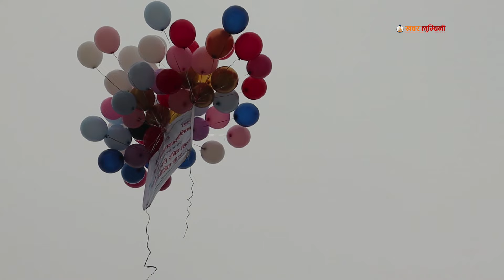बुटवलमा हजारौं विद्यार्थीको एक साथ मार्चपाश,यस्तो देखियो दृश्य butwal news || butwal school pt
बुटवलमा हजारौं विद्यार्थीको एक साथ मार्चपाश,यस्तो देखियो दृश्य butwal news
butwal news today
butwal school
butwal school name
butwal school pt
butwal kalika school
butwal public school
nabin school butwal
everest school butwal
butwal ex army school
oxford school butwal
butwal kanti school
canon school butwal
apex school butwal
paramount school butwal
butwal horizon school
butwal news update today
butwal news today live
butwal news rupandehi
butwal news live
butwal news yesterday